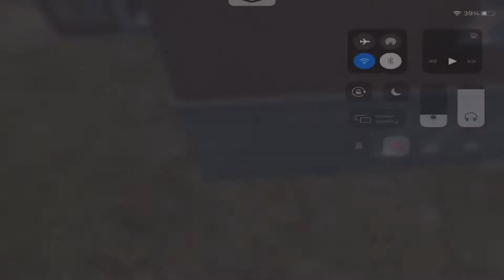IPad mini 5 PUBG Gameplay | pUBG Mobile Kr Noob | Op Adarsh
1 Like = 1❤
10 Like = 10❤

Playing Style____. 4 Fingers No Gyroscope

Device - I Pad Mini 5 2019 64 GB WiFi only

Ok Guys 👋 bye wait For Next Amazing Video🤩🤩Bye Bye 👋 👋  Have A Good Day 😍

iPad Pro
Ipad 8 pubg graphic
Ipad 8 handcam
Ipad 8th generation pubg GAMEPLAY
Ipad 8th generation Handcam
Ipad 8 sensitivity
Ipad 8 pubg sensitivity
Ipad 8 pubg
Ipad 8 gaming test
Ipad 8 gaming review
Ipad 8th generation gaming
Ipad air 4 pubg
Ipad air 4 Handcam
Ipad air 4 pubg GAMEPLAY
Ipad air 4 pubg graphics
pubg
pars gaming
pubg handcam
pubg ipad
ipad handcam
ipad 8
ipad 8th generation
pars
parspubg
ipad pro 2018 handcam
ipad pubg handcam
Keyz
6 finger claw handcam
5 finger claw handcam
Ipad 8th generation Unboxing
Ipad pro 2020 Unboxing
Ipad air 4 Unboxing
Ipad air 4 review
Ipad 7 for pubg
Ipad for pubg
Ipad pubg graphics
Pubg on ipad
90fps Device for pubg
Pubg 90fps device
Ipad pro 90fps pubg
Pubg 90fps Gameplay
Ipad controls and sensitivity
How to record handcam
Handcam gameplay record
How to record handcam gameplay
How to record pubg handcam
Pubg handcam
Handcam recording